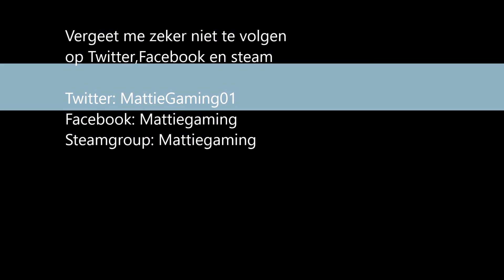[MP] Graan! FT Stijn [FS 17] [ballymoon castle] [#3] [NL] [G29]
Hallo

Dit is de Derde aflevering van Farming simulator 17 multiplayer.

Vandaag gaan we weer verder met de  map genaamd Ballymoon Castle.

Wat we vandaag gaan doen is een graan veld oogsten.

Bye Bye

TS Mattiegaming
MattieGaming.nitrado.nl

PS: als je jullie eens mee willen doen kom dan gezellig in de ts van Mattiegaming link in de beschrijving.